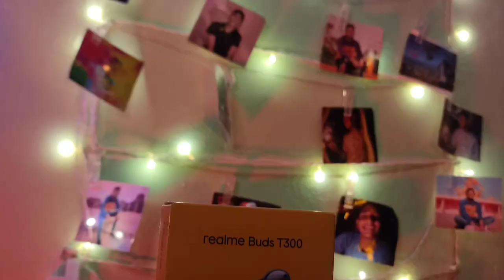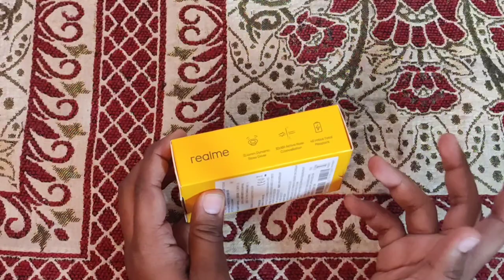Best Budget earbuds with ANC for under 2500 - Realme Buds T300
Say hello to the Realme Buds T300, a remarkable addition to Realme's audio gear range that promises potent sound, active noise cancellation, and an outstanding battery life at a reasonable price. Let's delve into the details of what these earbuds bring to the table.

Unveiling the Product

Upon unboxing, you'll find the Realme Buds T300 nestled in a compact charging case. Both the earbuds and the case showcase a commendable build quality and finish. The case sports an elegant gray exterior complemented by a beige interior.

Prominent Features

Dynamic Bass Drivers: These earbuds come equipped with dynamic bass drivers, ensuring robust and crystal-clear sound. Be it jamming to your favorite songs or attending calls, the audio experience is delightful.

Active Noise Cancellation (ANC): The Buds T300 by Realme come armed with active noise cancellation. This feature drastically cuts down ambient noise, letting you dive deep into your music or engage in conversations without any interruptions.

Impressive Battery Life: One of the key highlights of these earbuds is their extraordinary battery life. With the charging case, they provide up to 40 hours of playback time, guaranteeing that they will last all day, even with extensive use.

Effortless Pairing: Connecting the Realme Buds T300 to your smartphone is super easy. Simply bring the open charging case near your phone, and it should automatically recognize and connect to your device. This instant setup ensures you can start grooving to your tunes right away.

Realme Link App: For a more personalized experience, link the earbuds to the Realme Link app. Here, you can explore additional features like various sound effect modes, including an equalizer and spatial audio. Spatial audio offers a surround sound-like experience, enhancing your auditory pleasure.

Touch-Enabled Controls: The earbuds come with touch-enabled controls for seamless navigation. You can tailor these controls as per your needs, making it handy to control music playback, attend calls, and tweak settings.

Gaming Mode: Gaming enthusiasts will value the exclusive gaming mode that reduces latency for a seamless gaming experience. Our testing revealed no perceptible lag while gaming with these earbuds.

Comfortable Fit: The Realme Buds T300 ensures a snug and comfortable fit. Whether you're exercising or simply wearing them all day, they remain securely in your ears. Despite lacking wear sensors, these earbuds still offer excellent functionality.

Audio Quality

The quality of sound is paramount for any earbuds, and the Realme Buds T300 doesn't disappoint. With a rating of 4.6/5, they deliver exceptional audio quality, ensuring your music, podcasts, and calls are clear and immersive.

Pricing and Final Thoughts

If you're on the hunt for a pair of true wireless earbuds loaded with features but without a hefty price tag, the Realme Buds T300 is a formidable option. They offer a balanced mix of audio quality, active noise cancellation, and extraordinary battery life.

You can find pricing information in the video description. We're eager to hear your views on the pricing and features of these earbuds.

In conclusion, the Realme Buds T300 demonstrates that budget-friendly audio gear doesn't have to mean compromising on quality. With a stylish design, powerful features, and commendable audio quality, they provide excellent bang for your buck.